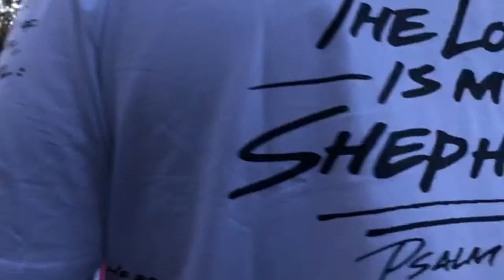LETUSWORSHIP - LIVE from Amarillo, TX!